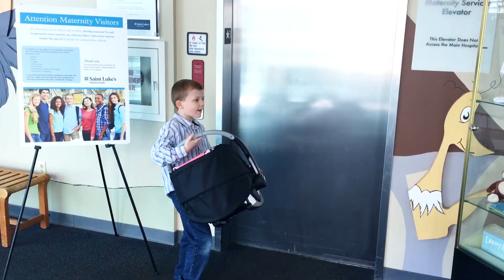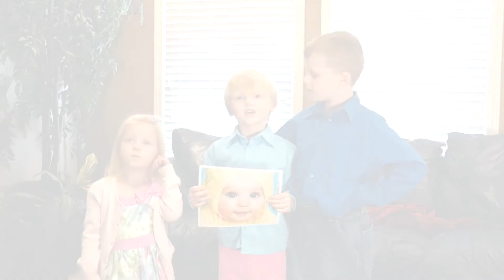The Life and Times of Baby Aaron ("Our Good Little Bad Guy")